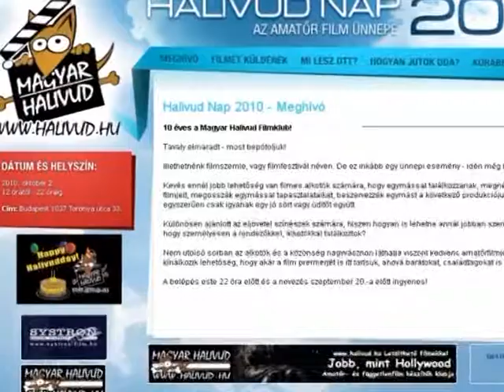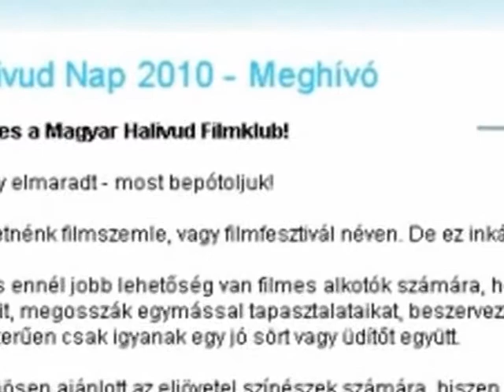Halivud Nap 2010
Halivud Nap
ZOLIWOOD